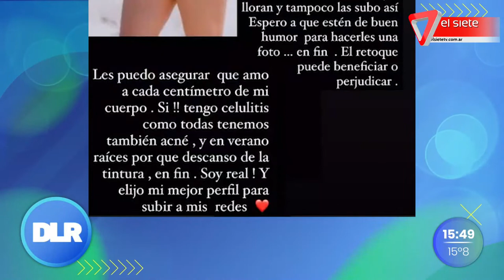Estereotipos de belleza: ¿Qué pensás de tu cuerpo?